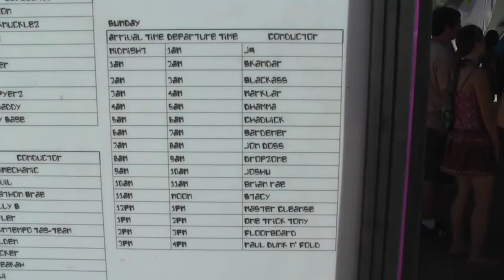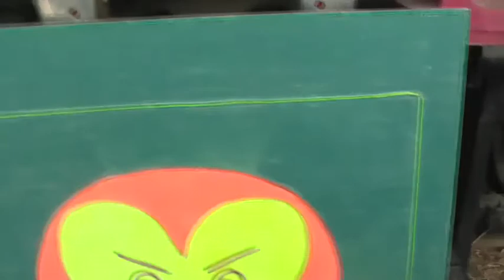SD Decom_ One Last Jam Before We Depart_ Yall Come Back Next Year_ Now